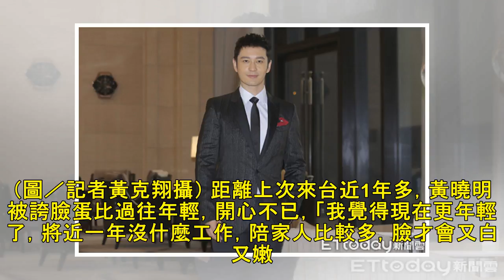最新新聞 | 黃曉明：我不想演帥哥 《無問西東》拍到「腳筋斷掉」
記者洪文／台北報導 黃曉明29日來台參加兩岸影展，與韓童生、鄭錚宣傳電影《無問西東》。他透露，導演李芳芳第一個找的演員就是他，本來要演張震或是王力宏的角色，但他最後選擇現在的角色，「我那時就是不想演帥哥，之前已經接過類似的角色，現在特別希望能夠突破，想要演『糙』一點的人，越來越『不要臉』了。」 ▲黃曉明坦言，不想再演帥哥 。（圖／記者黃克翔攝） 距離上次來台近1年多，黃曉明被誇臉蛋比過往年輕，開心...